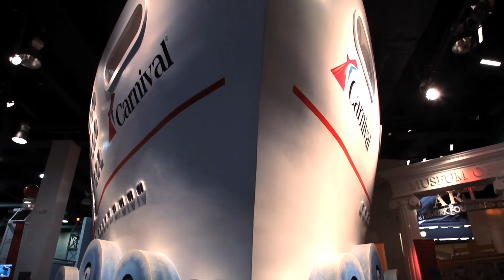Miami Family Temptations, Florida - Unravel Travel TV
Miami Seaquarium
A world-class marine-life entertainment park features eight marine animal shows and presentations. It is home to Lolita, the Killer Whale and TV superstar Flipper. Guests will discover the grace of bottlenose dolphins, and laugh with the adventures of Salty the Sea Lion. Other exhibits include Crocodiles, Salty's Pirate Playground, stingray touch pool, and friendly Manatees. Visitors can get up-close to these friendly mammals through dolphin interaction programs at Dolphin Harbor or walk underwater among tropical fish during a Sea Trek Reef Encounter.

Jungle Island
Family attraction located in the heart of the city, between Downtown Miami and South Beach. Building upon the rich tradition Parrot Jungle began in 1936, it is home to some of the world's rarest and most incredible animals, including Mama Cass, the only tame Cassowary on the planet; the liger, who holds the Guinness Book of World Records title as the World's Largest Cat; and Peanut and Pumpkin, only the third set of Orangutan twins to be born in captivity. Guests can participate in hands-on interactions with some of the animals, marvel at the engaging animal shows and are amazed by the park's breathtaking landscapes and vistas.

Miami Children's Museum
Play, learn, imagine and create on Watson Island with the museum's 14 interactive and bilingual exhibit galleries, as well as daily programming for the whole family. The museum also offers seasonal camps and classes, custom birthday party packages and more. Pick up a unique souvenir from Kid Smart Educational Gift Shop, and lunch at Subway.

Miami Beach Botanical Garden
The 2.6-acre urban green space at the heart of South Beach was transformed in 2011 with a $1.2 million landscape renovation designed by South Florida landscape architect Raymond Jungles. The new landscape showcases Florida native plants and trees, significant new water gardens and cascading fountains, a welcoming entrance plaza, enhanced lighting and pathways and an expanded Great Lawn for corporate and social events.